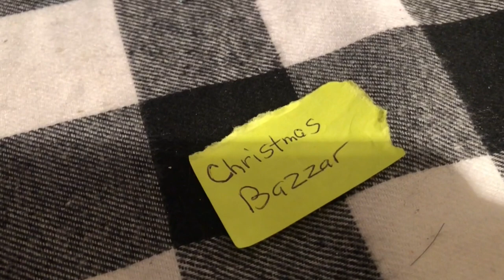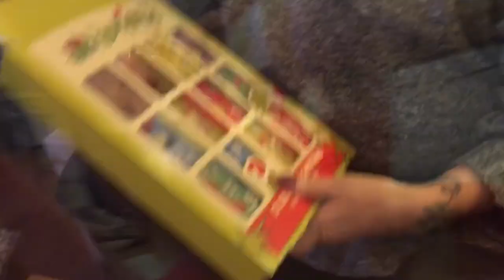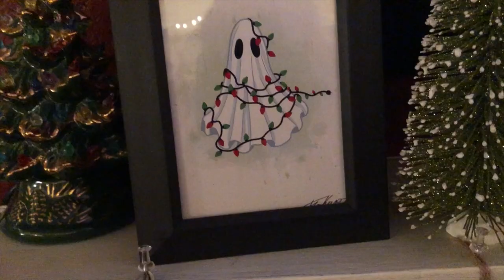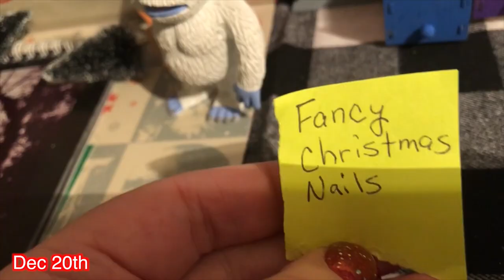VLOGMAS Dec 18th-23rd 🍪Baking 🎁Shopping and Holiday Fun 🎅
Christmas Bazaars, Holiday Shopping, Nails, Game Days, Oh my!!